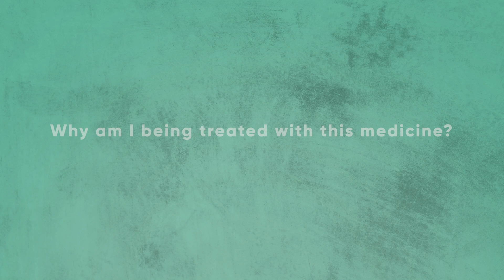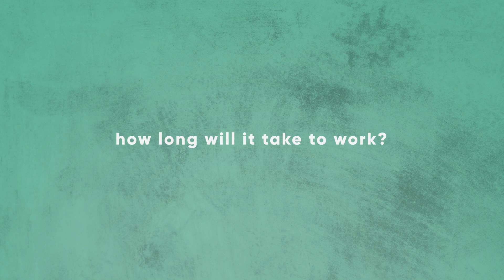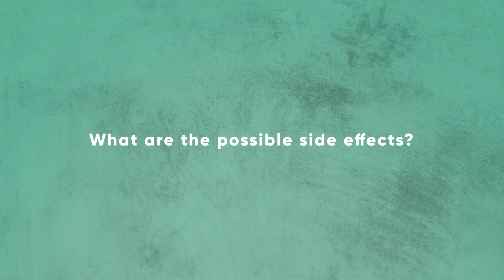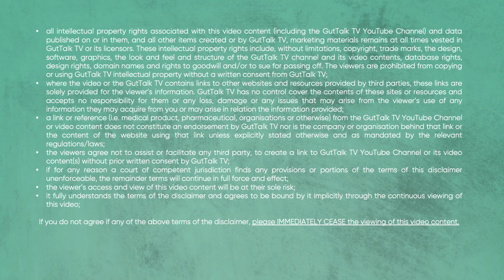Tofacitinib (Xeljanz) - IBD treatments explained by the experts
GutTalk TV by Dr Yoon An and Dr Jakob Begun (IBD specialists from Australia). They go through the "ins and outs" of IBD advanced therapy in attempt to answer all your questions.
- Why am I being treated with this medicine?
- How does it work?
- How long will it take to work?
- How do I take tofacitinib?
- What are the possible side effects of tofacitinib?
- How will I be monitored on this medication?
- Can the medication be used in pregnancy? What about breastfeeding?